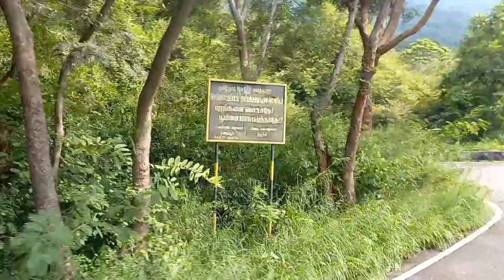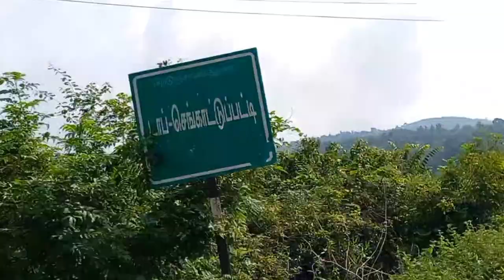எங்க ஊர் பச்சமலை சுற்றிபார்க்கலாமா?🤩🌱💚|Trichy Tourist place|trekking|hills station